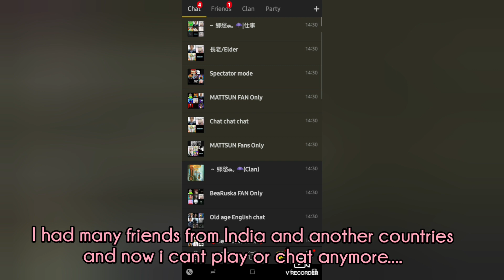Solo BedWars Blockman Go..I miss you all ♡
《 Hello guys, i just want to tell you" I miss you so much all. 》 I want BG back ..Thank you verry much for support me!❤ 》